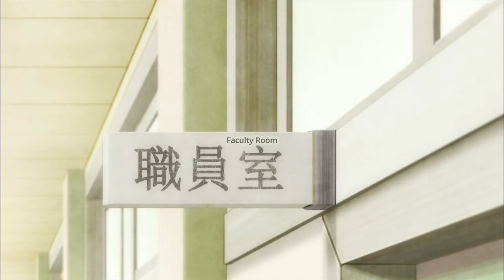ANIME FUNNY MOMENTS #46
ANIME USED: Asobi asobase, Hataraku saibou,